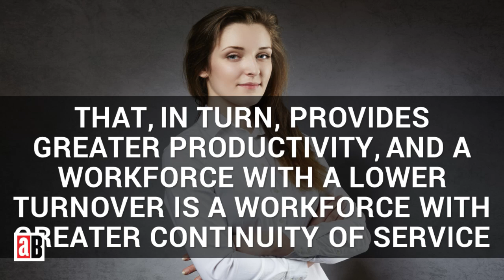why you should invest in employee training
"There are skilled candidates out there who are ready and able to work as new job hires. Unfortunately, many businesses have a misguided expectation. Many believe that workers should come to a new job with all the skills necessary. To some extent that may be true, but there will always need additional employee training. To me, the most important skill to bring to the workplace is the ability to learn. Here’s why.
The business world continues to evolve, and technology, information, and communication strategies expand at a rapid rate. To keep abreast with the rapidity of the information age, successful employees know how to learn on the job and apply this learning to changing situations."